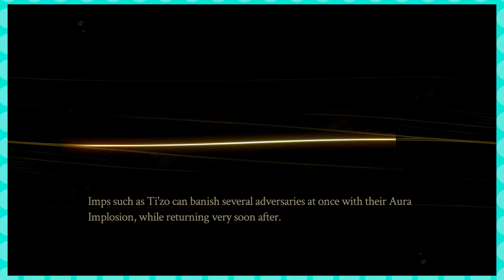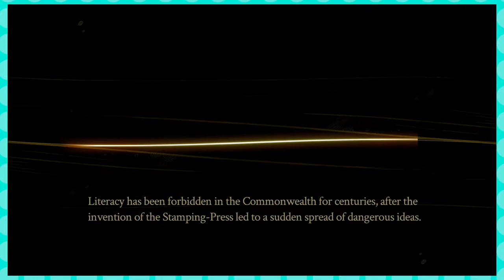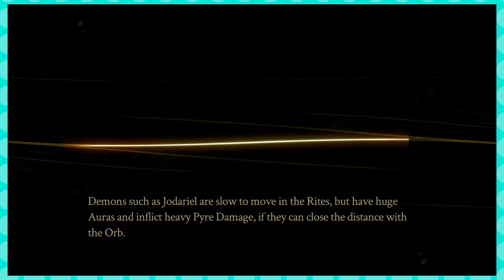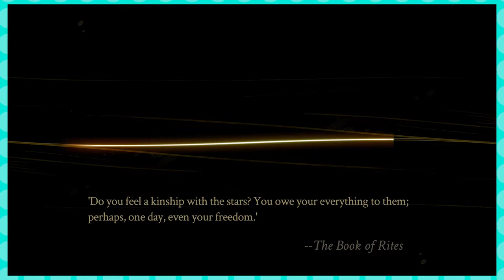Sandra's Chili - Pyre (PS4) - Ep 18 - Let’s Play - Blind Indie Gaming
Volfred undergoes quite the tone shift

Welcome to Blind Indie Gaming! Where we venture into the wild world known as Indie Gaming and explore it with you!

Today for Blind Indie Gaming, we’re doing a blind let’s play of Pyre, the brand new game from the indie developer Supergiant Games!

About The Game: Pyre